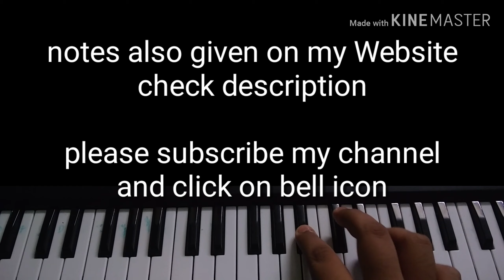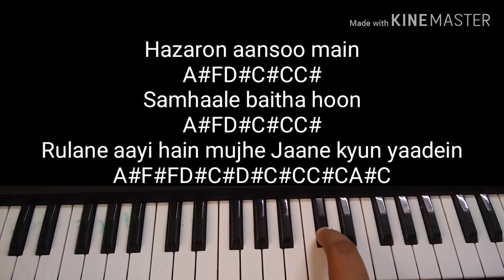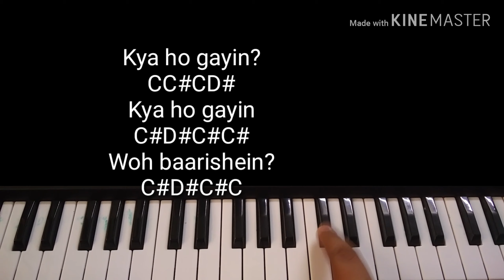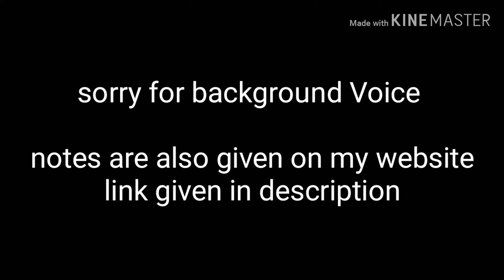Woh Baarishein - Easy and slow Piano Tutorial with notes - Arjun Kanungo | Manoj M | ft. Shriya P